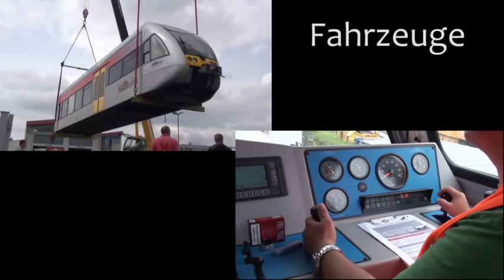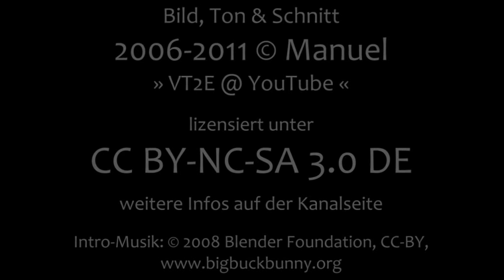BÜ Ober-Hörgern Feld/Ost mit V 36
In einer wolkig-lauen Frühlingswoche war die Diesellok der HLB immer noch nicht von der HU zurück. Wegen einer Serie von Pannen mit verschiedenen Leihloks liehen die Eisenbahnfreunde Wetterau ihre ML 440 C als Reserve an die HLB aus. Daher hatte die V 36, die neuerdings auf den Namen "Lotte" hören soll, die ehrenvolle Aufgabe des Transports eines Holzzugs. Hier sehen wir die Maschine mit 10 beladenen Doppelwagen (Laas und ein Laars) auf der kleinen Steigung von Münzenberg, wo das Holz verladen wurde, nach Ober-Hörgern. Dabei quert sie die beiden Bahnübergänge östlich von Ober-Hörgern trotz Rangiergang mit einer ordentlichen Rauchfahne.